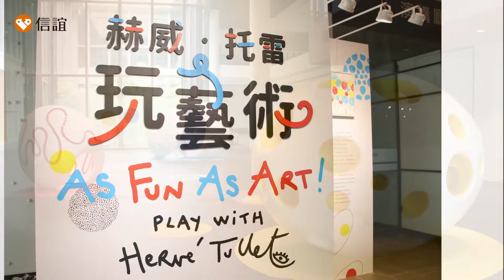【赫威．托雷玩藝術】亞洲首展！和孩子一起走進赫威‧托雷的美感世界玩藝術！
風靡全球的《小黃點》創作者—赫威．托雷
首次在台灣舉辦了【赫威．托雷玩藝術】展！
展區內各種充滿美感與驚喜的藝術賞玩體驗
邀請大小朋友一起跟著赫威‧托雷
走進美感世界、盡情賞玩藝術吧！

★ 走進赫威‧托雷的美感世界，賞玩三大立體雕塑
《看》穿透大大小小的洞洞，感受光影變化，還可以鑽進洞裡，看見不一樣的世界！
《棲息》摸一摸作品的質地，尋找赫威‧托雷留下的秘密，坐進蛋殼感受被包覆的平靜～
《溝通》動動手指，跟著作品上的紅線盡情探索，發現不期而遇的驚喜！

★ 來玩吧！從平面到立體，動手拼貼創意作品
信誼基金會與國美館合作，特別打造了「和赫威‧托雷藝起玩創意」角落空間，
邀請大家運用美感大師最喜歡的「線條、形狀、色彩」元素，
透過撕、捲、折、黏創造獨一無二的手作體驗，
還可以用赫威‧托雷設計的《創意接接排》，和孩子在牆上合力拼貼出美麗的圖案！

歡迎你和孩子一起來打開感官、探索更多有趣的玩法喔！

「赫威．托雷玩藝術」
時間：即日起至2021/11/28止
地點：國立台灣美術館
(*此影片為疫情警戒前拍攝*)

★ 【赫威‧托雷作品】打開魔法書，把藝術帶回家～

★ 【創意遊戲影片】和美感大師一起玩出想像力！